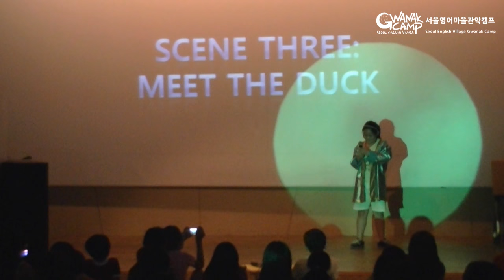리딩매직4기 The Gingerbread Man.wmv